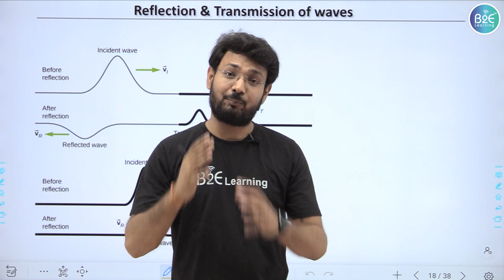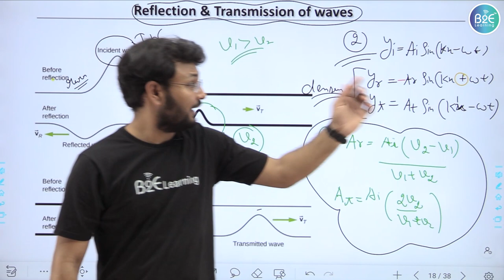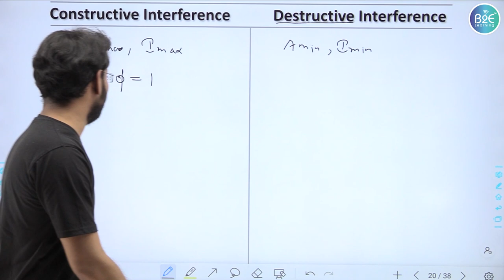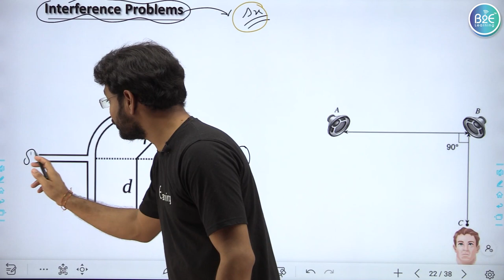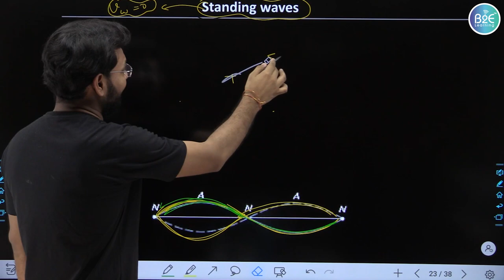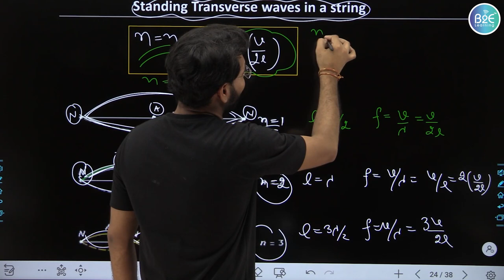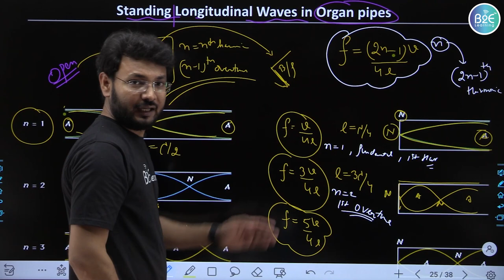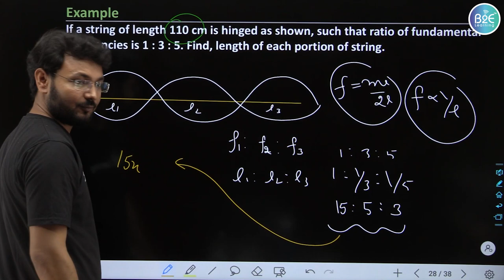Waves_Part-3| Physics | NEET, JEE - B2ELearning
B2ELearning | NEET Quick Revision | Waves Part-3 | Physics

B2ELearning brings you yet another Physics session to prepare you for NEET. In this session, we will be discussing physics important topic "Waves", we will cover the basic concepts of the chapter, important topics, and tips & tricks to remember the concepts and solve some examples. Watch this video to know all about Waves. Learn the tricks & important concepts of Waves | Waves in a simple & interesting way.